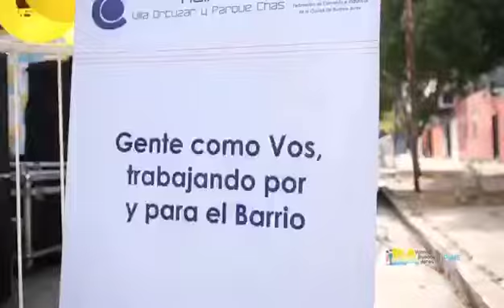Silvina Scheffler y Roberto Danelli. Conducción en Evento en Villa Ortuzar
Evento para el gobierno de la ciudad de Bs As
Conducción y un poco de Show.
Con la participación de Silvina Scheffler ( La profe )